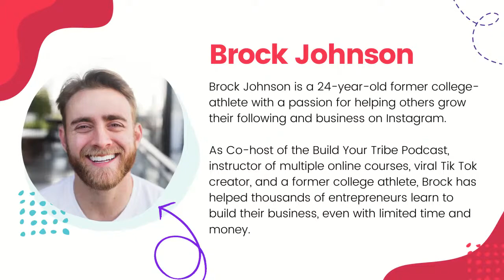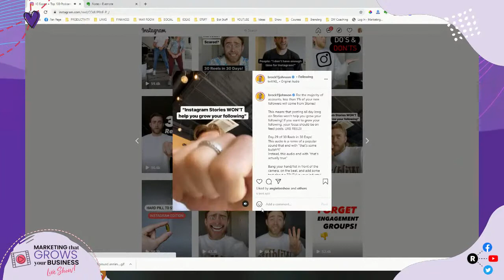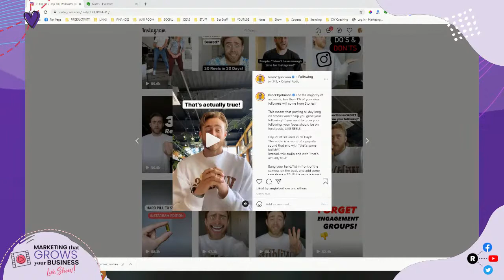Tips and Tricks to Create Rockin' Instagram Reels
FACT: 15 seconds could be all you need to get your next customer! Imagine making one 15 second video that turns into 10,000 Views, 1000 new followers and 10 or more NEW leads for your business? Sounding good?

Join me and special guest, Brock Johnson, as we chat about how you can create rockin' Instagram Reels that make you stand out in the sea of content out there today! Ya don't want to miss this one! See ya soon!
💪💪  Powered by my friends over at Restream 💪💪
❤️ RESTREAM (Free to paid plans)

FULL DISCLOSURE: I am a proud affiliate of many of the tools I recommend, which means I may receive a small commission at no additional cost to you if you decide to purchase. That said, none of these recommendations are made from a place of financial reward. They are made to make your life easier and save you time and money!
0:00 Welcome
2:50 Show giveaways
4:20 Show sponsor
6:18 Introduction: Brock Johnson
7:48 What is this 'Reel' thing? (IG Reel in a nutshell)
9:30 Platforms copy because it's working
12:07 Which one are you more passionate about right now? TikTok or Reels?
19:45 How can you repurpose Reels in other places?
22:22 Do you have to dance on Reels or TikTok?
26:18 Do you think authenticity is important?
30:36 Do you think Reels are a form of chum?
34:05 What are Reels best practices?
37:47 Reels content is not shown just to follow-based. They can be searchable.
38:43 Brock Johnson's Personal anecdotes
40:20 What is happening in your DM box?
41:52 Do you have to create a cover image?
43:05 Do you crop the cover?
44:15 Tips for sharing blog post via Reels
48:26 Share one of your top educational videos
51:18 What do you recommend to newbies? Where should they start?
53:50 What happens when a Reel doesn't do well?
56:27 Show winners
57:00 How to connect with Brock Johnson